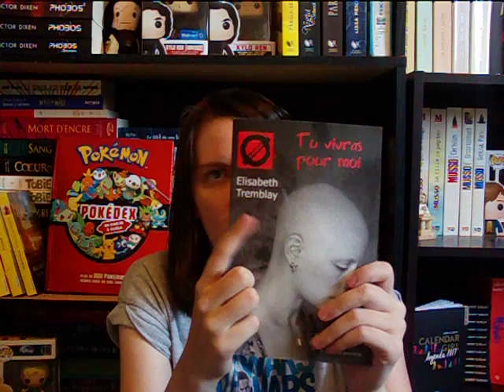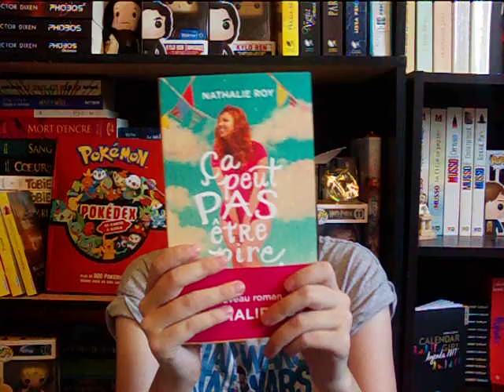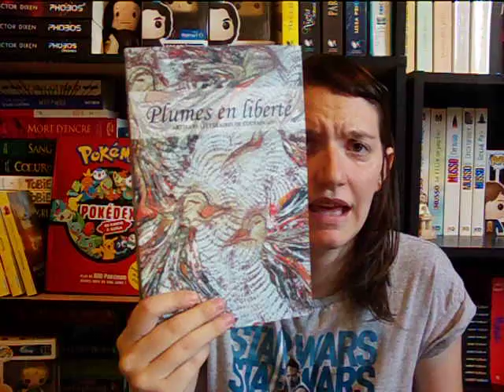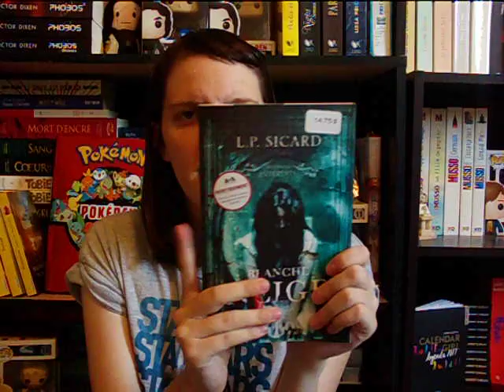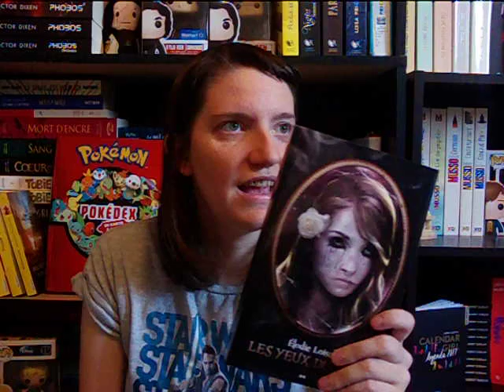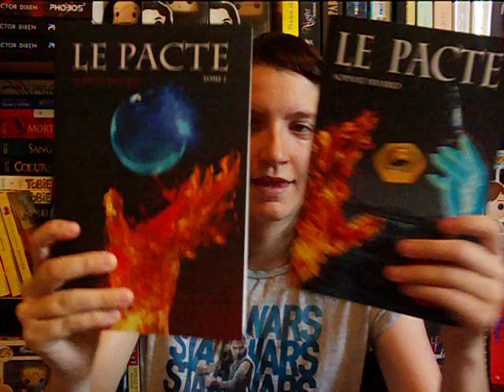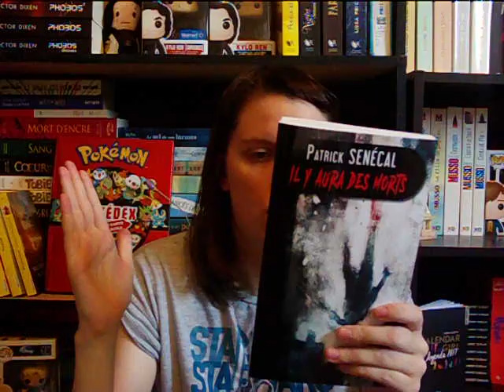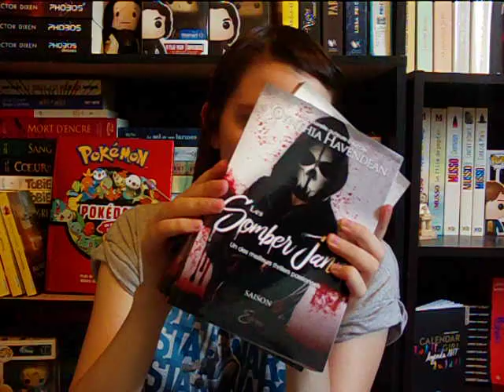Le 12 août, j'achète un livre québécois 2018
En manque d'idées pour le 12 août, j'achète un livre québécois ? Voyez mes suggestions de livres à se procurer !!!